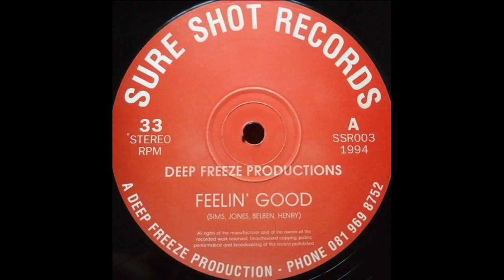Deep Freeze Productions ‎– Feelin' Good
Sure Shot Records  SSR 003  UK  1994